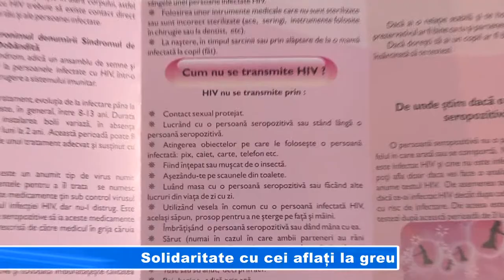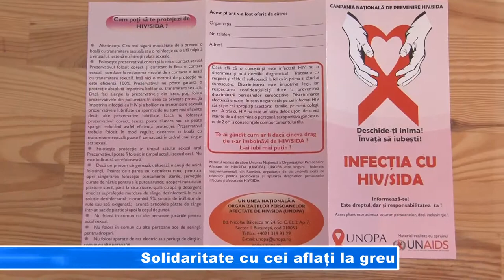SOLIDARITATE CU CEI AFLATI LA GREU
Ziua de 3 decembrie, Ziua internațională de solidaritate cu persoanele cu handicap, a prilejuit personalului din Direcția de Asistență Socială și Protecția Copilului Giurgiu, dar și Asociației "Licurici", organizarea unor acțiuni menite a marca sărbătoarea. Beneficiarii locuințelor protejate din direcție au fost vizitați de elevii Școlii nr. 10 din Giurgiu, iar la sediul Asociației "Licurici" s-a lansat proiectul "In my shoes".